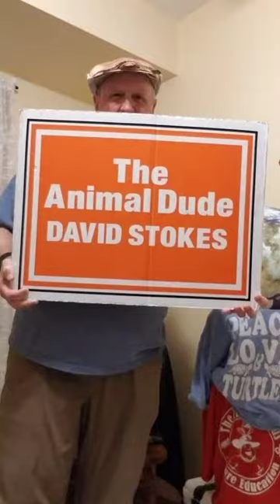Solo Animal Encounter #5: Painted Turtle